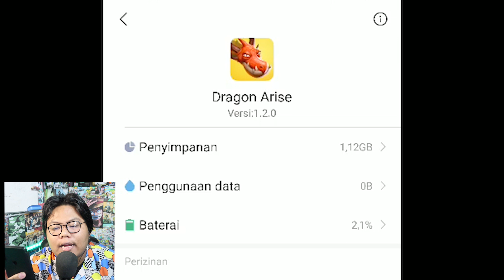WAH BARU NIH! GAME INI MIRIP DRAGON CITY TAPI GRAFIKNYA 3D KEREN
ini bos ling donglodnya

DRAGON ARISE
online
game nya masih ada bug

semua informasi game ada di awal video ,kalo kurang lengkap komen dibawah ,tapi kalo udah lengkap masih nanya berarti itu skip, kasih aku waktu 1 menit tanpa diskip menjelaskan informasi gamenya dan untuk full gamenya ada di akhir video oke :)

🙏Buat kalian yang mau support channel ini bisa sawer atau donasi dibawah ini:

karna chanel upload setiap jam 13:00 wib siang lah
gak tau harinya kapan?
oke
Terimakasih

BANTU CHANELL INI SAMPAI 50K SUB
nanti akan ada room tour dan giveway